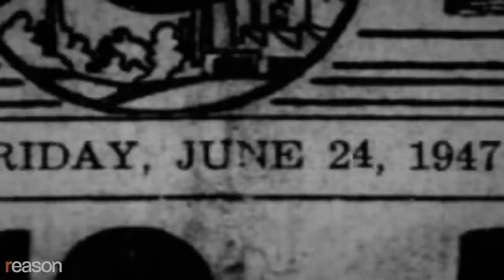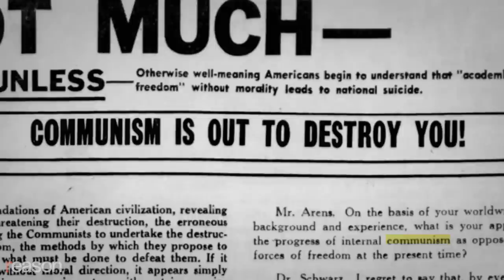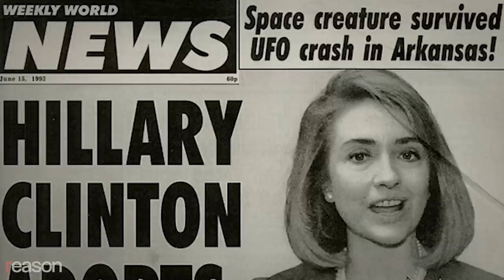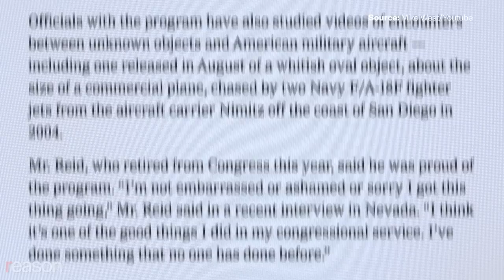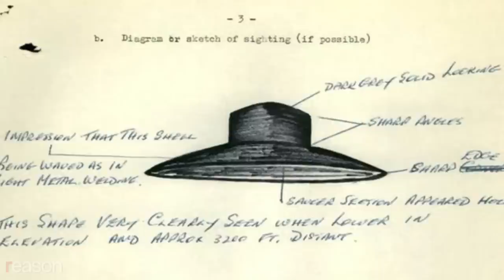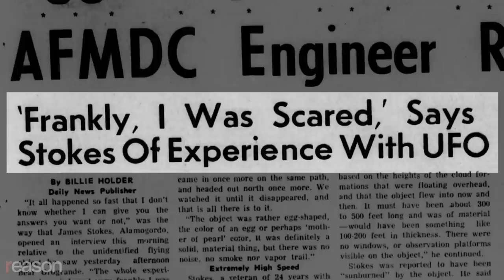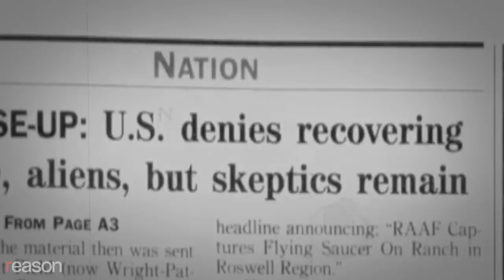Are they aliens?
Science writer Mick West examines alleged UFO sightings. He finds that they almost always have far more obvious explanations.

"I'm kind of unpopular in the UFO community because…I have a bit of a negative outlook, and they prefer things to be aliens," says science writer Mick West. "All the UFO videos we have are blurry, and it's not because alien spaceships are blurry. It's because when you zoom in, you see that it's not an alien spaceship. At least so far."

West is the author of Escaping the Rabbit Hole: How to Debunk Conspiracy Theories Using Facts, Logic, and Respect, and he runs a popular YouTube channel where he takes a detailed look at alleged UFO sightings, finding that phenomena thought to be visitors from another planet almost always have far more obvious explanations.

In recent years, the UFO craze has migrated from the grocery store rag the Weekly World News to The New York Times, Time, Politico, and Forbes, and the government has sunk considerable money into studying the issue.

"The government knows more about everything that it's willing to tell us," West told Reason. But "it's dubious that it knows anything about UFOs being aliens."

Photo Credit: Illustration: Lex Villena; DoD, Rawpixelimages; FABIANO/SIPA/SIPA USA/Newscom; Gene Blevins/Polaris/Newscom; Richard Mroczynski/Red Dot/ZUMAPRESS/Newscom; Bill Clark/Newscom; Brittany A. Chase - Department of Defense via CNP / MEGA / Newscom; Bob Knopes/Robert Knopes/UCG/Universal Images Group/Newscom; White House via CNP/Newscom; B.E. "Gene" Forte - CNP; Newscom; Glasshouse Images/Newscom; Carl Simon/United Archives/CarlSimon/Newscom; Benjamin E. "Gene" Forte - CNP/Newscom; Robert Knudsen - White House via CNP/Newscom; NASA via CNP/Newscom; Arnie Sachs - CNP/Newscom; Reed F W Mirrorpix/Newscom; Emw, CC BY-SA 3.0, via Wikimedia Commons; S E Brendel, CC BY 3.0, via Wikimedia Commons; imageBROKER; JL KURTZ UPI Photo Service/Newscom; Larry MacDougal iPhoto Inc./Newscom; Jack Kurtz UPI Photo Service/Newscom; Ввласенко, CC BY-SA 3.0, via Wikimedia Commons; Ir. Tony Hartono, CC BY-SA 4.0, via Wikimedia Commons; soron616, CC BY-SA 2.0, via Wikimedia Commons; Albert Cooper Mirrorpix/Newscom; PHILIPPE MISSONNIER/DPPI/Icon SMI 547/PHILIPPE MISSONNIER/DPPI/Icon SMI/Newscom; Mick West, CC BY-SA 4.0, via Wikimedia Commons;, CC BY-SA 4.0, via Wikimedia Commons; Jud McCranie, CC BY-SA 4.0, via Wikimedia Commons; Peter Nussbaumer, CC BY-SA 3.0, via Wikimedia Commons; Jud McCranie, CC BY-SA 4.0, via Wikimedia Commons; Silas Stein/dpa/picture-alliance/Newscom; Internet Archives; penske666 from United Kingdom of Great Britain and Northern Ireland, CC BY-SA 2.0 , via; Wikimedia Commons; Courtesy, Fort Worth Star-Telegram Photograph Collection, Special Collections, The University of Texas at Arlington Library, Arlington, Texas.", CC BY-SA 4.0 , via Wikimedia Commons; Trevor Paglen, CC0, via Wikimedia Commons.

Music Credits: "A Moon Walk - Instrumental Version," by Yehezkel Raz via Artlist; "Memories," by Stanley Gurvich via Artlist; "Odd Numbers," Curtis Cole via Artlist; "Little Fire," by Palm Blue via Artlist; "Quiet Pull," by Palm Blue, via Artlist.

Written and narrated by Natalie Dowzicky; edited by Regan Taylor; audio post-production by Ian Keyser; camera by Isaac Reese.